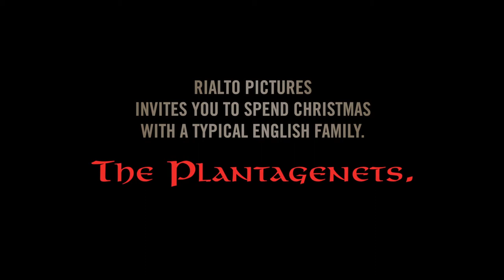The Lion in Winter (1968) Official Trailer | Anthony Hopkins | Alpha Classic Trailers